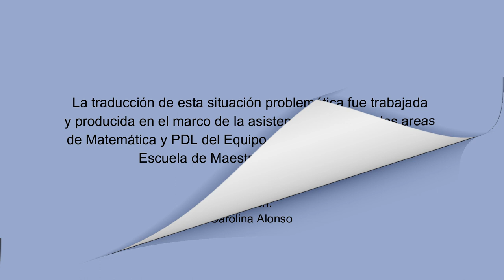"Situación problemática del campo aditivo N° 1" - Matemática - LSA y español